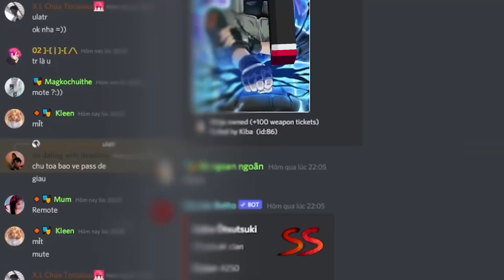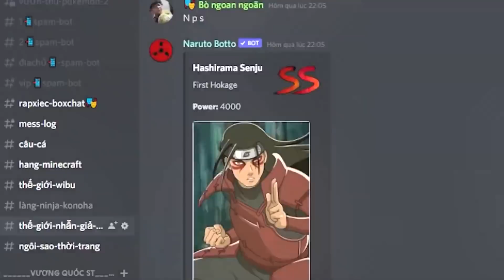HUY NOOB TRỐN TÌM SIÊU TỐC CÙNG SINH TỐ TRONG MINECRAFT*HUY ỐC SÊN TRỐN TÌM CÙNG SONIC VÀ CHOCOBO 🦔🐌